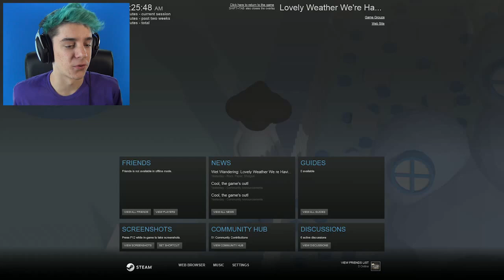IT LOAF! | Lovely Weather We're Having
A wonderful game where you explore with your dog. Or something like that.